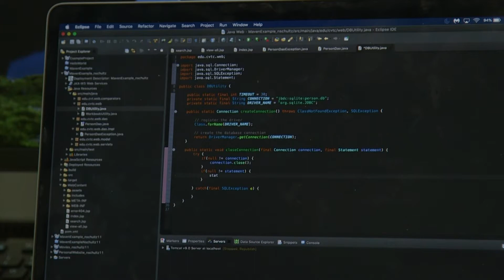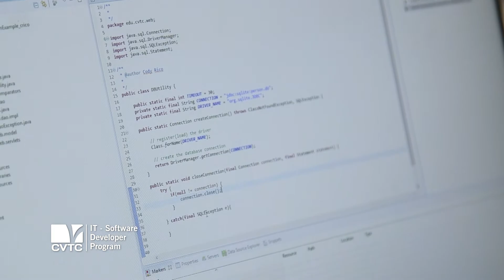CVTC - ITSD Program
Join the software revolution that is reshaping our world! Software developers are in high demand with a variety of skills ranging from building a website or application, supporting a business system, interfacing into other electronic devices, to writing a report against a database.

cvtc.edu/eeo